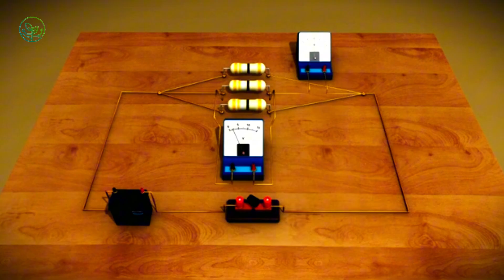How 10.8 Million Live Reindeer Are Transported Across the Arctic Each Year | AGROFORESTRY TECH